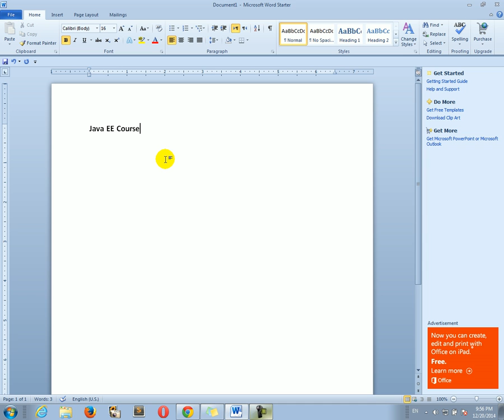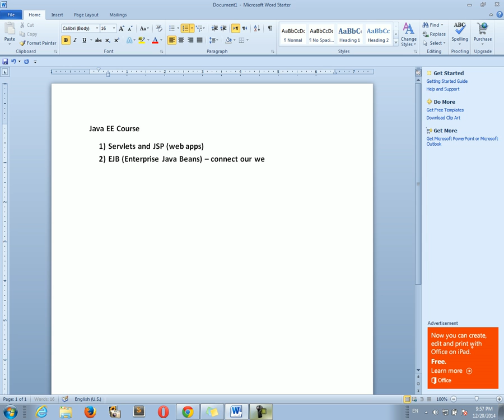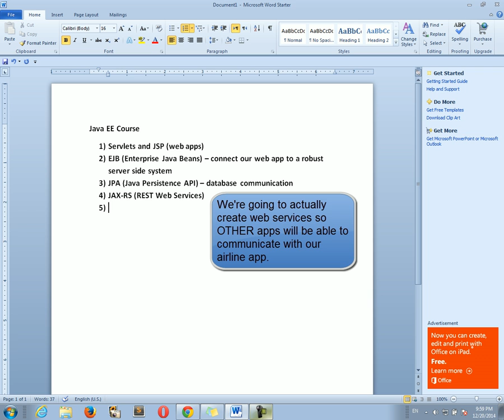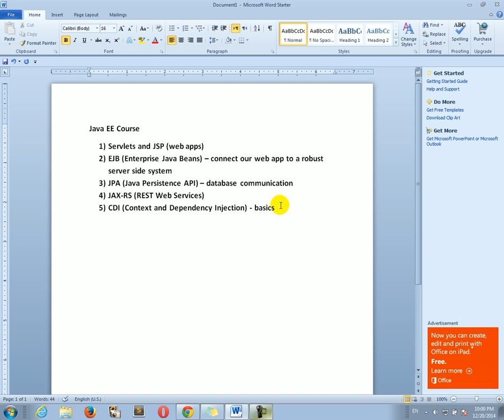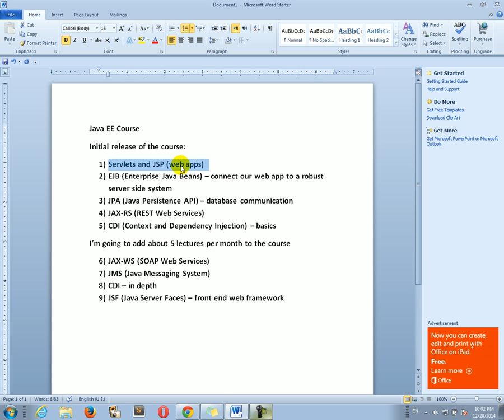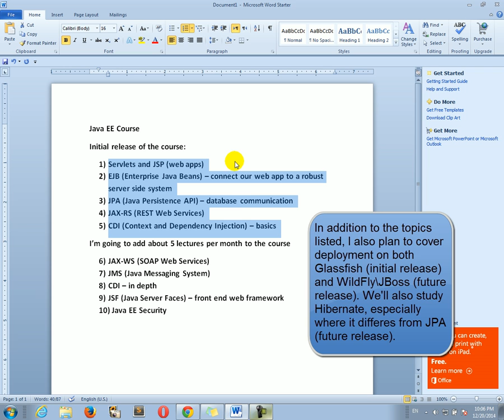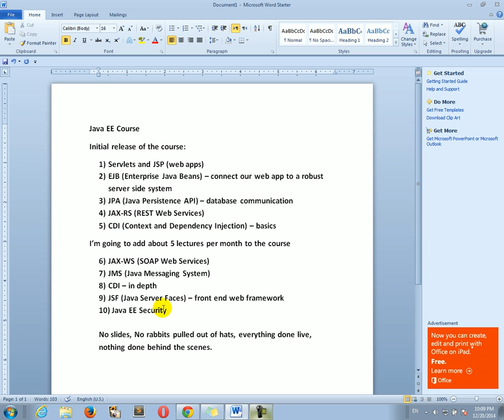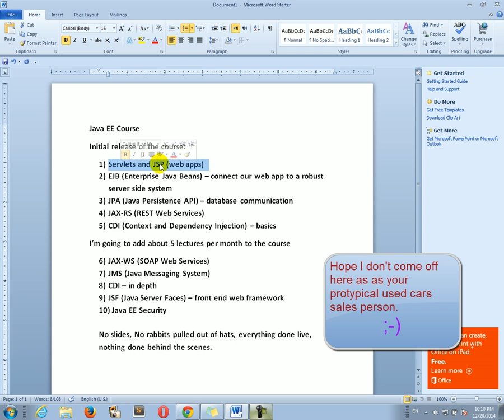Java EE Course Intro - (1 of 83) - Java EE Video Course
But it's very unlikely that I'll add new videos beyond the 83 that are already there anytime soon. Maybe in the future...